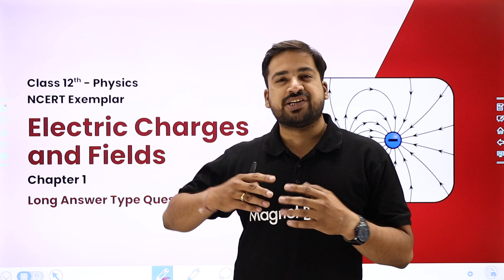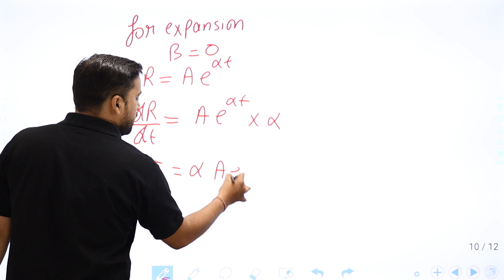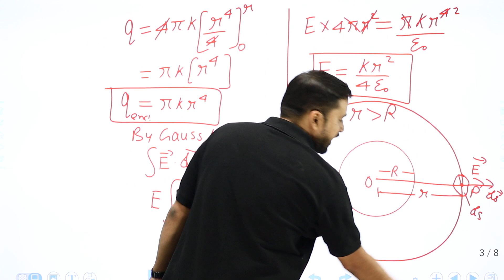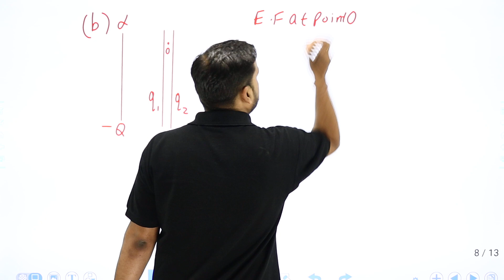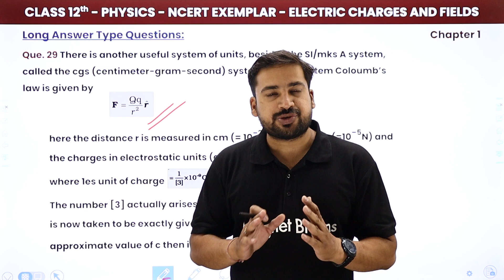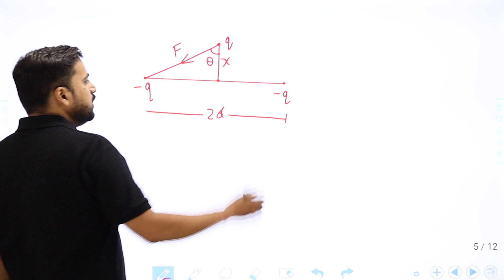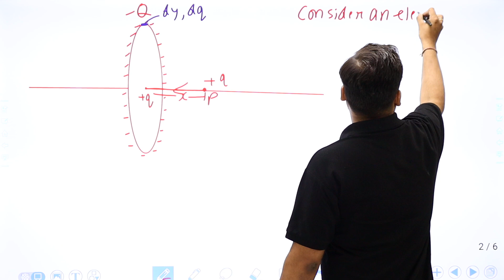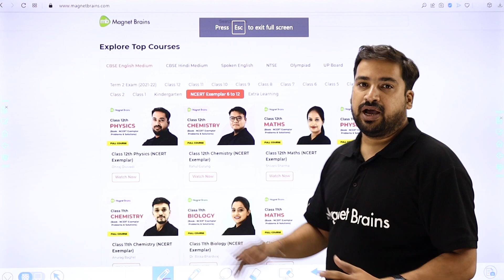Electric Charges & Fields - Quick Revision/Long Answer Ques | Class 12 Physics NCERT Exemplar Ch 1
✔️ Class: 12th
✔️ Subject: Physics (NCERT Exemplar Book)
✔️ Chapter: Electric Charges and Fields (Chapter 1)
✔️ Topic Name: Electric Charges & Fields - Quick Revision/Long Answer Ques
✔️ Topics Covered In This Video (By Dhiraj Sir): In this video, Dhiraj Sir will discuss the Quick Revision or Long Answer Ques of Chapter 9 Ray Optics & Optical Instruments for Class 12th Physics. Dhiraj Sir will explain the important points related to the subject that students should keep in mind while answering the questions. Through this video, he will help students to clear their doubts and understand the topic better.
00:00 Physics Introduction : Electric Charges and Fields (Chapter 1)
01:01 Question 26 to 31: Long Answer Type Questions : NCERT Exemplar
           Que. 26 In 1959 Lyttleton and Bondi suggested that the expansion of the Universe could be explained if matter carried a net charge. Suppose that the Universe is made up of hydrogen atoms with a number density N, which is maintained a constant. Let the charge on the proton be: e = (1+ y)e where e is the electronic charge.
02:45:00 Website Overview

ncert exemplar class 12 physics chapter 1 pdf
class 12 physics chapter 1 solved examples
ncert exemplar solutions class 12 physics chapter 1
ncert exemplar class 12 physics pdf download with solutions
class 12 physics chapter 1 examples
ncert exemplar class 12 physics chapter 2
ncert exemplar solutions class 12 physics chapter 2
ncert exemplar class 12 physics chapter 3